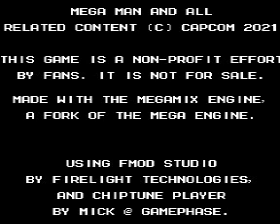How to suck at MegaMan Wily Tower (NES) - SAGE EXPO 2021